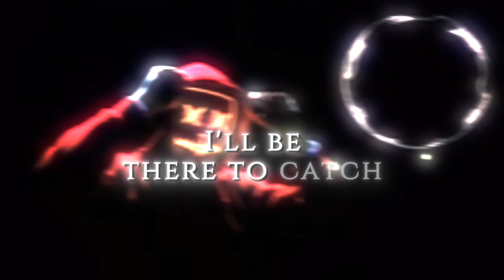Galaxy - Circles (Lyric Video)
Official Lyric Video to my Track "Circles" Available on All Platforms Worldwide if your new to the channel leave a like, Subscribe and comment on ur favorite parts of the videos 📹 Thanks for all the love and support. Check out the other links for my other Platforms I'm on.